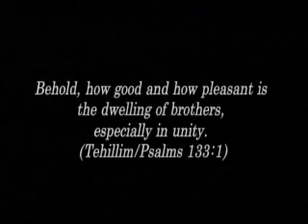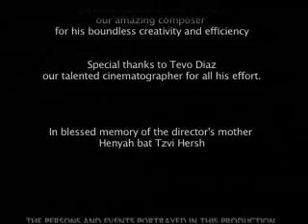Uncle Chaim 5